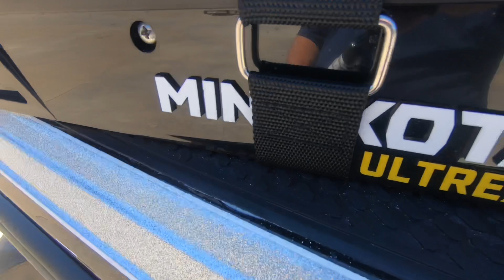2021 Ranger Z520L stock# R954